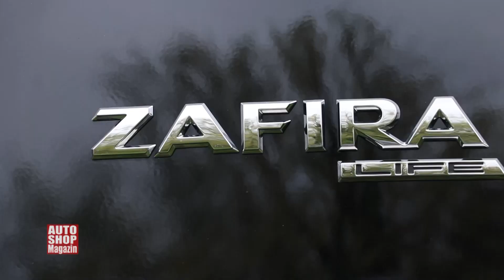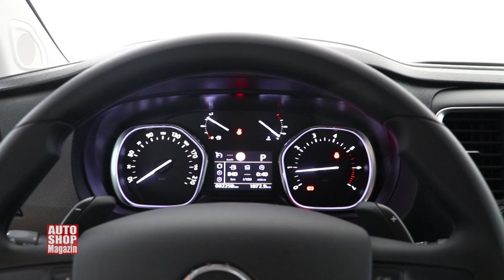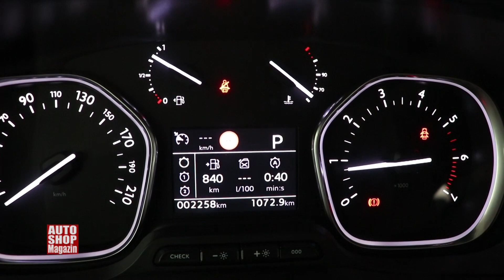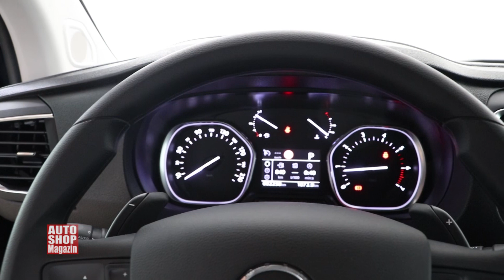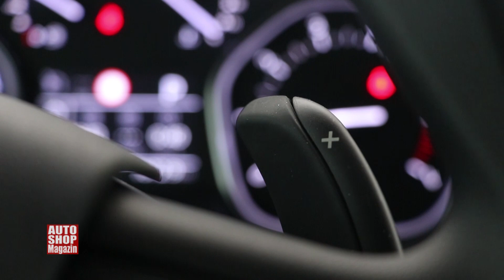Opel Zafira Life TEST - Porodični minibus i praktičan transporter ASM 1107